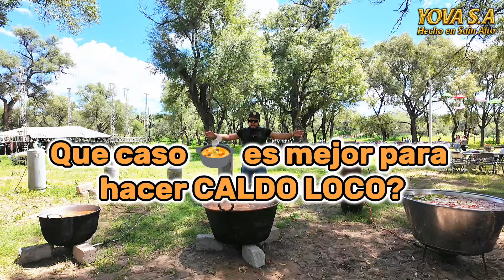Que caso es mejor para hacer CALDO LOCO? 🍲😋 El aluminio, cobre o acero inoxidable?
El caldo loco es el mejor platillo del mundo, fue creado en Sain Alto, Zacatecas. ❤️🇲🇽
Día internacional del Caldo Loco.
Hecho en Zacatecas Hecho Sain Alto
Yova Salas Aldaba HECHO EN ZACATECAS